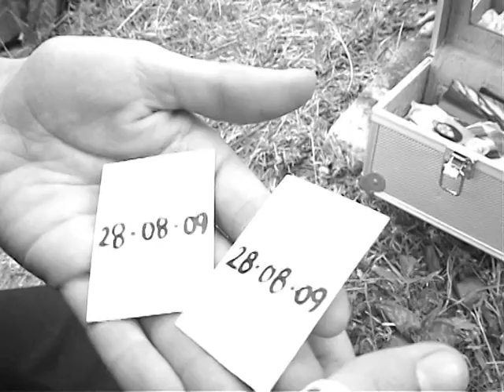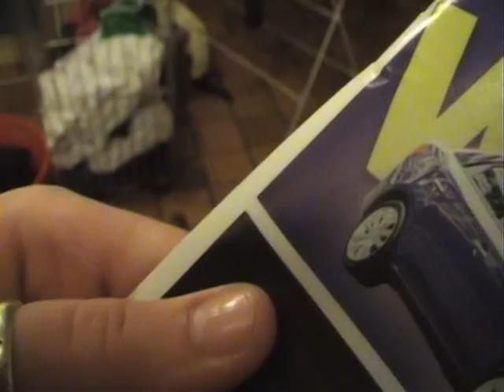death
A random series of events concerning dates found in a box.